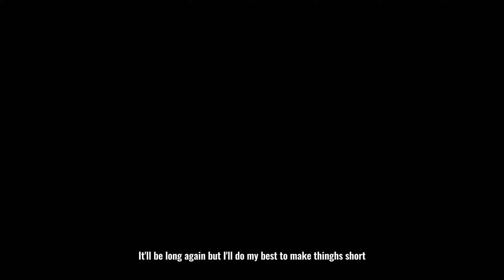Something Unto Death | Honkai: Star Rail